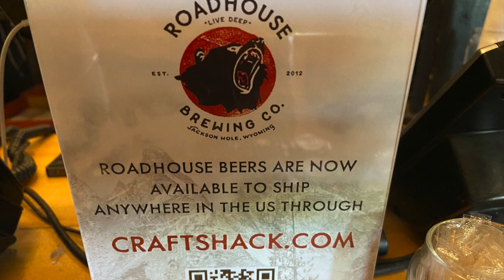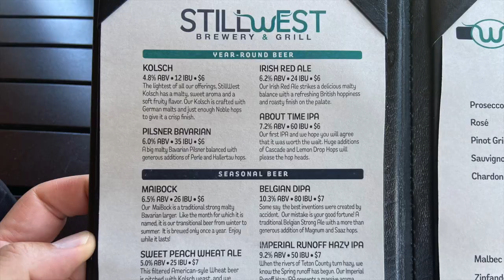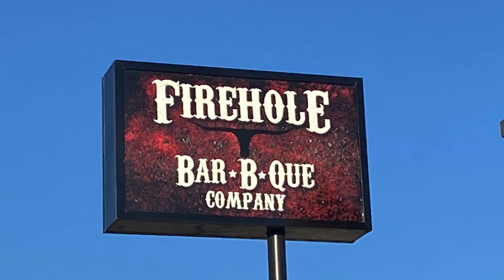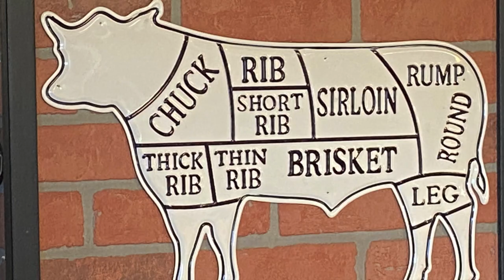Brew & 'Que Tour - Jackson, WY & W. Yellowstone, MT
Brew & 'Que Tour - Jackson, WY & W. Yellowstone, MT. @BREWBBQUSA